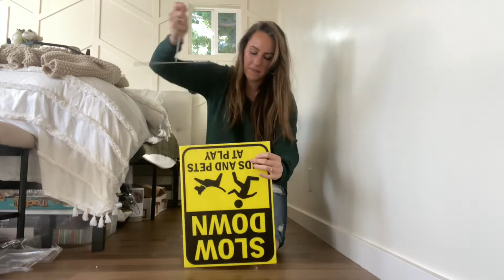Signs Slow Down Sign - Kids And Pets At Play - 4Mm-Thick Double-Sided Coroplast Outdoor